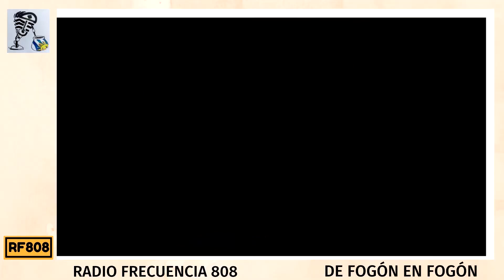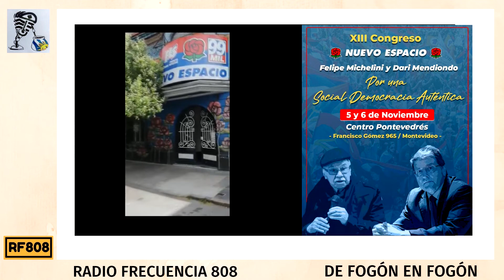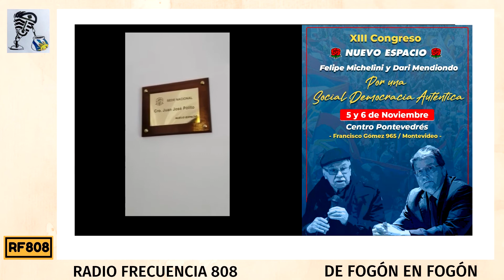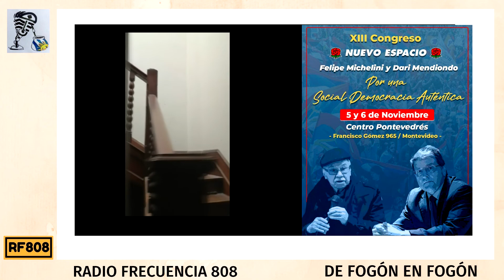Rafael Michelini ante el ¨XIII Congreso del Nuevo Espacio, Dari Mendiondo y Felipe Michelini¨.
William Marino entrevista en la sede de NUEVO ESPACIO a dos dirigentes de ese sector, Rafael Michelini y Dario Leon Mendiondo.
El tema central de esta nota -que De fogon en fogon y Radio Frecuencia 808 se complacen en difundir- es el XIII Congreso del Nuevo Espacio que lleva el nombre de Dari Mendiondo y Felipe Michelini.
Este Congreso se realizará el 5 y 6 de noviembre.